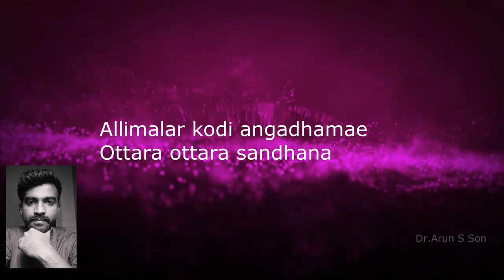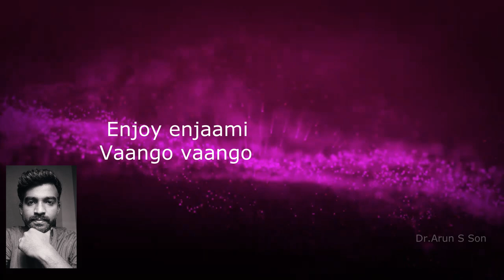Enjoy Enjaami | Cover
By Dr. Arun S Son

Lyrics:
Cuckoo cuckoo…
Thaatha thaatha kala vetti
Cuckoo cuckoo…
Pondhula yaaru meen koththi
Cuckoo cuckoo…
Thanniyil odum thavalaikki
Cuckoo cuckoo…
Kambali poochi thangachi

Allimalar kodi angadhamae
Ottara ottara sandhanamae
Mullai malar kodi mutharamae
Engooru engooru kuthalamae

Surukku paiyamma
Vethala mattaiyamma
Somandha kaiyamma
Mathalam kottuyamma
Thaaiyamma thaaiyamma
Enna panna maayamma
Valliamma peraandi
Sangadhiya koorendi
Kannaadiya kaanaamdi
Indhaarraa peraandi

Annakkili annakkili
Adi aalamarakkela vannakkili
Nallapadi vaazhacholli
Indha manna koduthaanae poorvakudi
Kammaankara kaaniyellaam
Paadi thirinjaanae aadhikkudi
Naayi nari poonaikum thaan
Indha erikkolam kooda sondhammadi

Enjoy enjaami
Vaango vaango onnaagi
Ammayi ambaari
Indha indha mummaari
Enjoy enjaami
Vaango vaango onnaagi
Ammayi ambaari
Indha indha mummaari